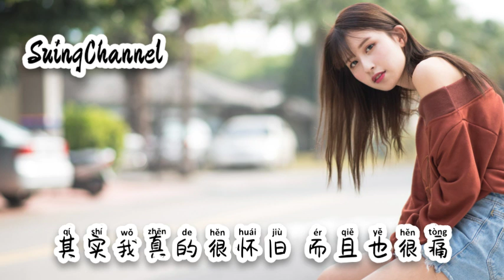其实都没有(独唱版) - 添儿呗 ( Qi shi dou mei you )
其实都没有(独唱版) - 添儿呗
其实都没有（独唱版）
演唱：添儿呗
作词：杨宗纬
作曲：伍冠谚/易桀齐
编曲：黎淑保/方杨
吉他：黎淑保
人声编辑：蔡志成
混音/母带：吴灏
制作人：方杨
监制：徐颖迪
艺人统筹：LALA 高欣怡/王韵澄
SP: 掌声音乐（广州）有限公司

从什么都没有的地方
到什么都没有的地方
我们 像没发生事一样
自顾地 走在路上

忘掉了的人只是泡沫
用双手轻轻一触就破
泛黄 有他泛黄的理由
思念将 越来越薄

你微风中浮现的从前的面容
已被吹送到天空
我在脚步急促的城市之中
依然一个人生活

我也曾经憧憬过 后来没结果
只能靠一首歌真的在说我
是用那种特别干哑的喉咙
唱着淡淡的哀愁

我也曾经做梦过 后来更寂寞
我们能留下的其实都没有
原谅我用特别沧桑的喉咙
假装我很怀旧 假装我很痛

思念将 越来越薄

已被吹送到天空
依然一个人生活

唱着淡淡的哀愁

唱着淡淡的哀愁

其实我真的很怀旧 而且也很痛